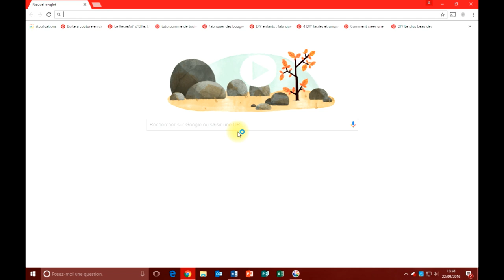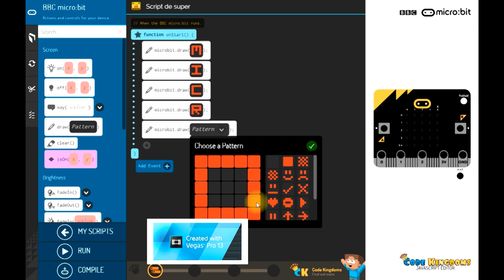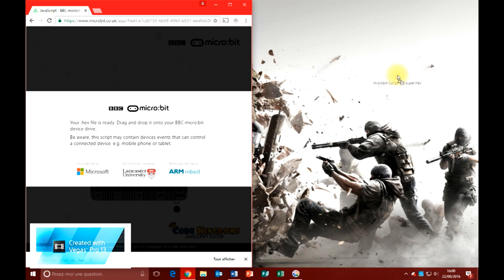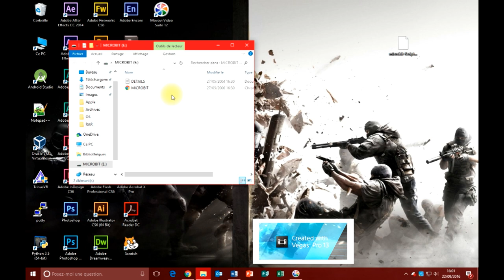TUTO Premier codage sur Micro:Bit : Utiliser la matrice LED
Niveau: Débutant - Novice
Création du premier code sur Micro:bit. Nous allons développer un code permettant d'afficher ce que l'on souhaite sur la matrice LED 5x5. Nous utiliserons le JavaCodeKingdom.